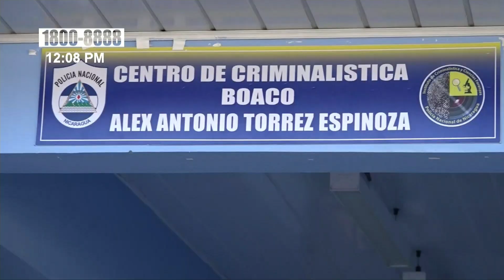Policía de Nicaragua inaugura moderno laboratorio de criminalística en Boaco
La Policía Nacional en Boaco, realizó la inauguración del nuevo y moderno laboratorio de criminalística; en honor al compañero inspector Alex Torres Espinoza, quien falleció el 10 de diciembre del año 2017, por causas naturales.